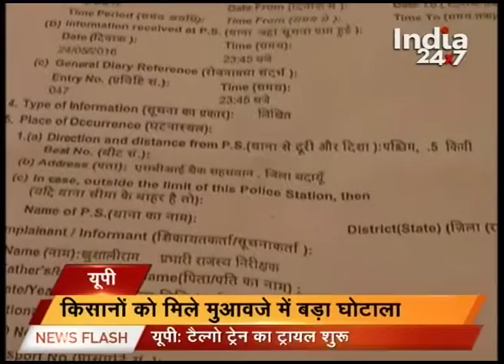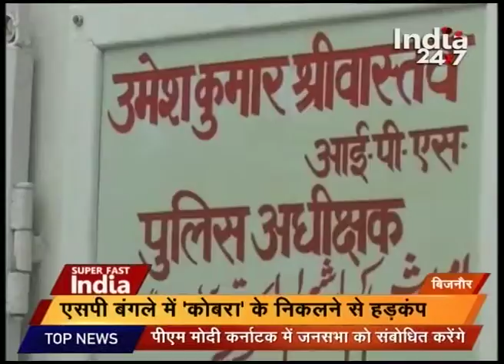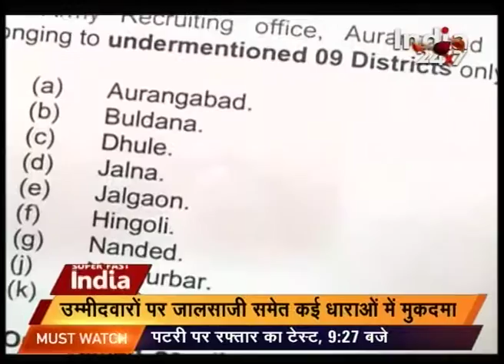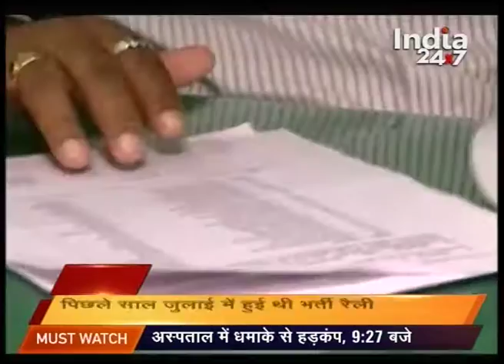Super Fast india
This segment covers news stories in detail from around the nation. Keep watching this segment for more updates and details.